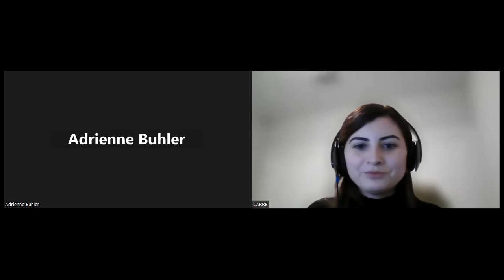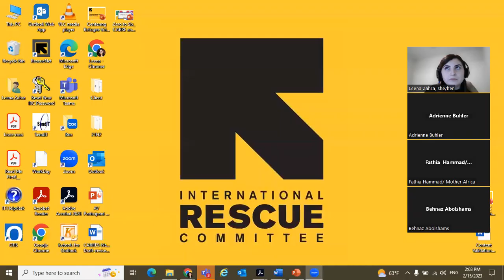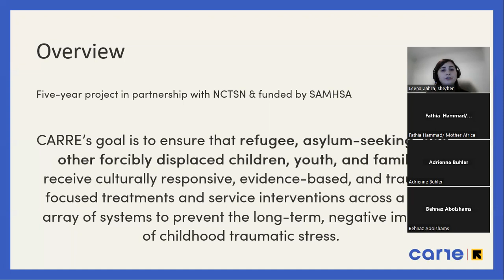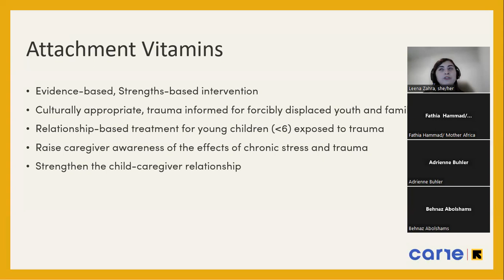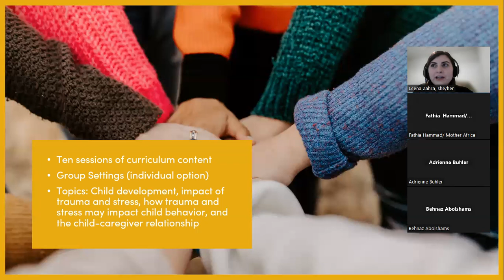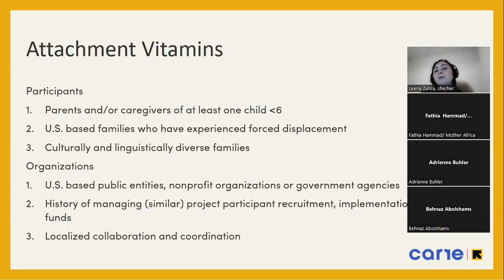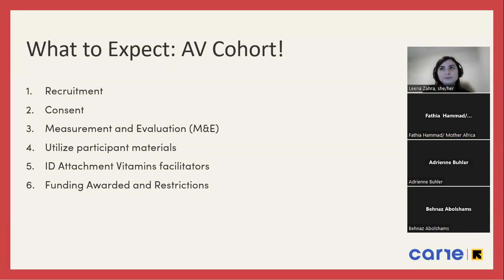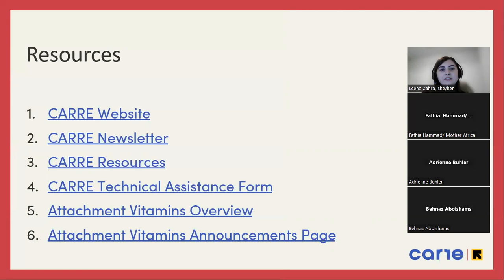Attachment Vitamins Information Session FY23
CARRE's 30-minute information session to learn more about Attachment Vitamins and the submission process to apply for partnership funding in FY23! Please use this link for application details